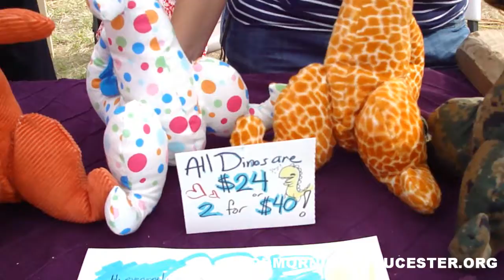Art Haven Represents At Cape Ann Farmer's Market